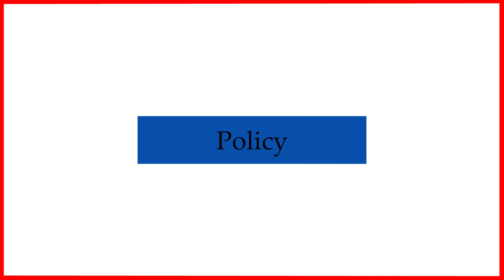Commodity and Equity Market's contribution towards 5 Trillion Dollar Economy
Narinder Wadhwa ,President of Commodity Participants of India on the Commodity and Equity Market's contribution towards 5 Trillion Dollar Economy at ANMI's 11th International Convention  "Redefining Capital Markets - A must for the $5 trillion economy "